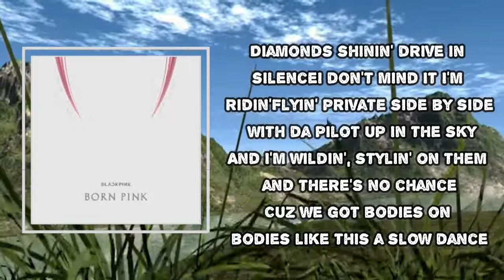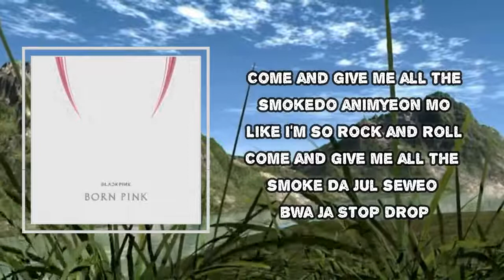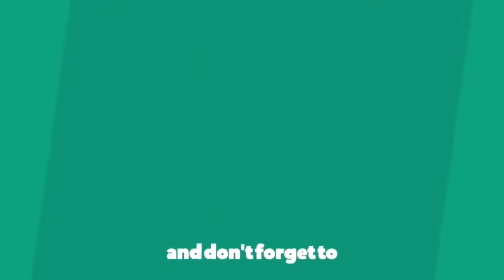BLACKPINK - Pink Venom (Lyrics)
Pink Venom

Pink Venom Lyrics:
Nun gamkko pop pop an bwado cheok

Ni honeul ppaeaseun daeum
Look what you made us do
Cheoncheonhi neol jamjaeul Fire
Janinhal mankeum areumdaweo

This da life of a vandal, masked up and I'm still in Celine
Designer crimes or it wouldn't be me

Diamonds shinin' drive in silence
I don't mind it I'm ridin'
Flyin' private side by side with da pilot up in the sky
And I'm wildin', stylin' on them and there's no chance
Cuz we got bodies on bodies like this a slow dance

Weonhandamyeon Provoke us
Gamdang motae And you know this
Imi peojeobeorin Shot that potion
Ni nunapeun pingkeubit Ocean

Da jul seweo bwa ja Stop drop

Ratatata ratatata
Ratatata ratatata
Ratatata ratatata
Straight to ya
Straight to ya